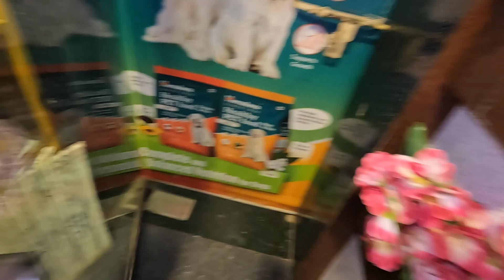Pura din paani nahi aaya